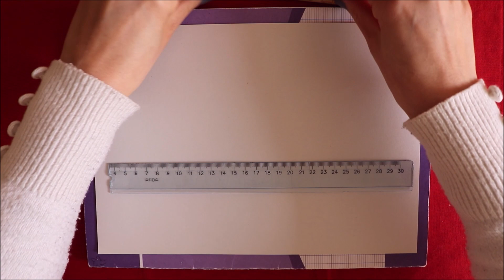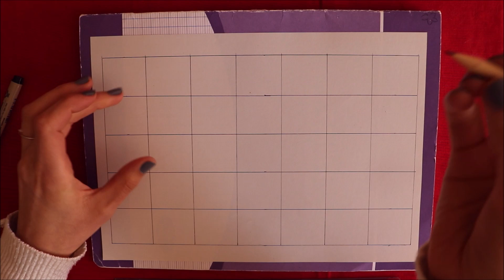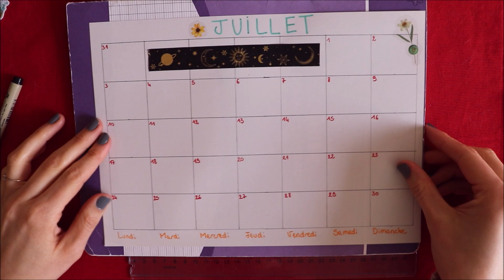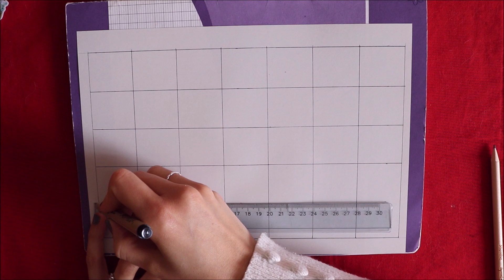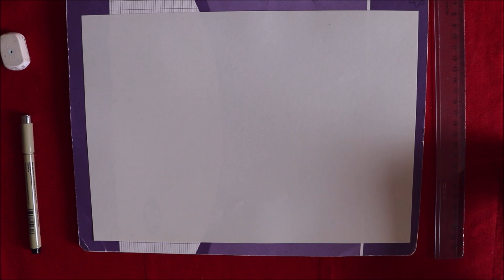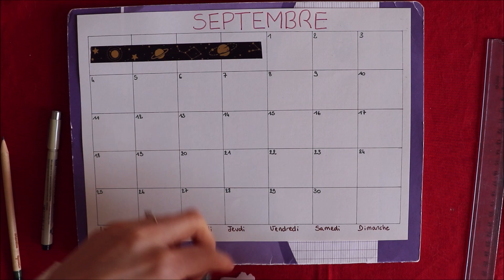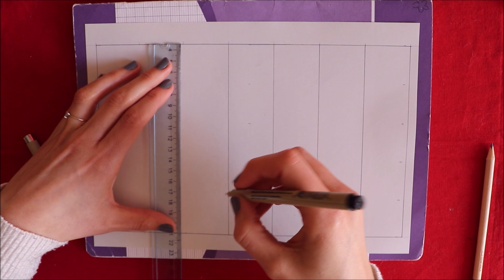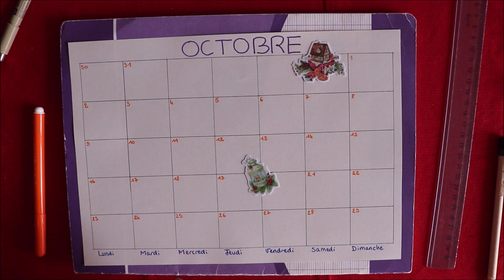ASMR - Preparing calendars (writting, tracing, drawing...)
Hi, I'm Laura. In this video, I am preparing some calendars (for my fridge) to help me organize. This is an ASMR no talking channel, so I make noises without talking or whispering to help you relax. Hope you enjoy.

My equipment : camera is Canon 800D with EF-S 18-55mm F/4-5.6 IS STM, mic is MKE 440 from Sennheiser, Vanguard tripod, SanDisk memory card. I edit on Movie Maker.

Hey, c'est Laura. Dans cette vidéo, je prépare quelques calendriers pour m'organiser les prochains mois. C'est une chaîne ASMR sans chuchotement/paroles, donc je fais (que) des bruits pour vous relaxer. J'espère que ça vous plaira.

Ma chaîne ASMR principale, Laura Ellecea ASMR, avec de l'ASMR en français

Mon matériel : l’appareil photo canon 800D avec objectif EF-S 18-55mm F/4-5.6 IS STM, un micro MKE 440 de Sennheiser, un trépied Vanguard et une carte mémoire SanDisk 32 Go. Je fais mes montages avec Movie maker pour l’instant.